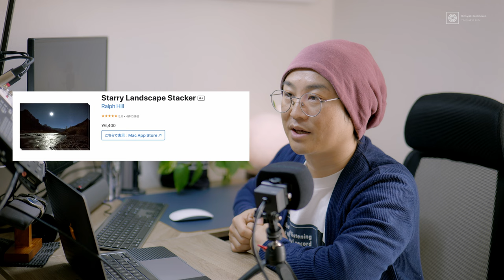【PM2.5に気をつけろ！】透明度の高い星空を撮影するために星空写真家が実践していること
◆晴れ間をつかめ！星空撮影で便利な天気予報サイト７選とその使い方

～目次～
0:00 OP
1:17 春の時期に困ること
3:00 Windy.comでPM2.5を調べる
5:48 その他の対策方法

動画編集ソフト:
Davinci Resolve